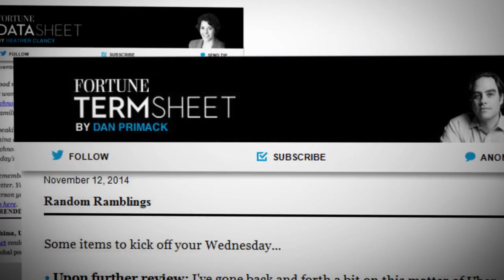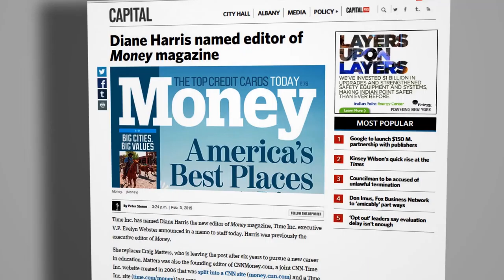Time Inc Fortune & Money magazine Sizzle reel